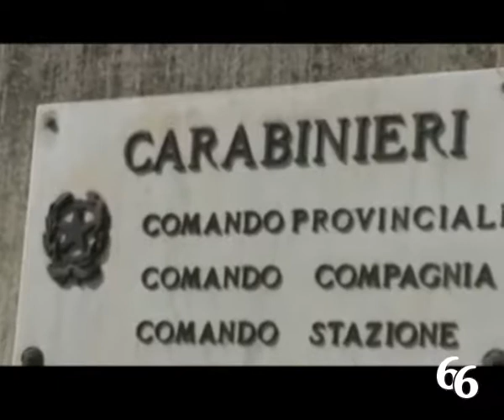Stretta dei Carabinieri: lavoro nero, 5 attività sospese 6 imprenditori denunciati